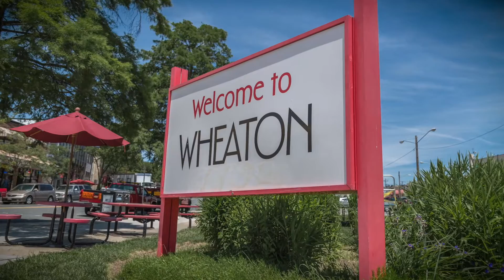The Wheaton Time Capsule: Montgomery Art Association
The Wheaton Time Capsule video project, produced and directed by the students at Gandhi Brigade Youth Media, is a series of short videos highlighting individuals, businesses, and organizations who contribute to the arts and humanities of Wheaton Maryland. In this episode artists Janet Fox and Elizabeth Stetcher talk about the great opportunities that the Montgomery Art Association brings to artists around the community.